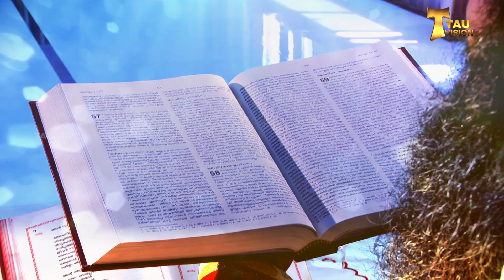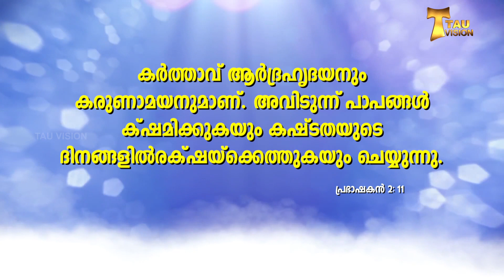നിത്യജീവൻ പകരും വചനം 23 (എല്ലാ ദിവസവും രാവിലെ 07.00 ന് )